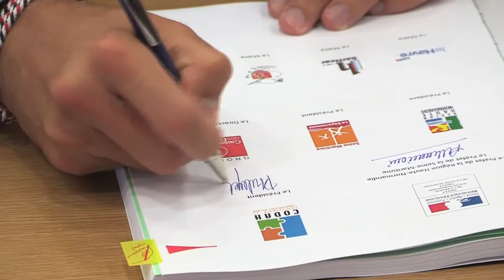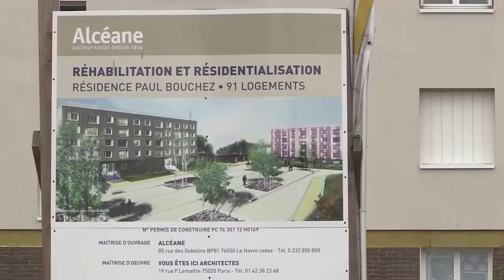Contrat de ville de l'agglomération havraise 2015-2020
Conclu entre l’Etat et l’Intercommunalité pour une durée de 6 ans, le Contrat de Ville formalise la stratégie pour réduire les écarts de développement entre les différents quartiers de l’agglomération.
Sept quartiers ont été retenus par l’Etat comme territoires d’intervention  : 6 au Havre et 1 à Gonfreville-l’Orcher, ce qui représente 17% des habitants de l’agglomération.

Le contrat repose sur 3 piliers : l’emploi et le développement économique, la cohésion sociale, le cadre de vie et le renouvellement urbain.

Tous financements confondus, l’investissement annuel est de plus de 5 millions d’euros, soit 30 millions sur 6 ans.